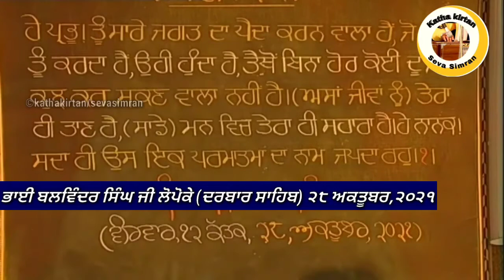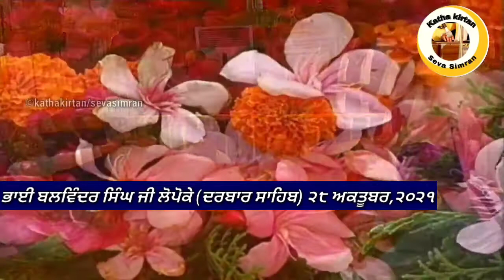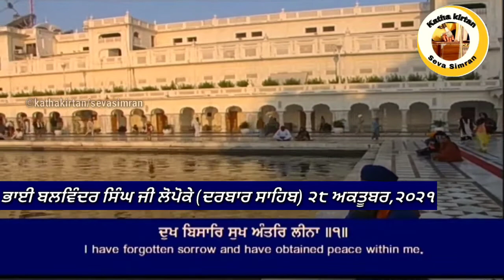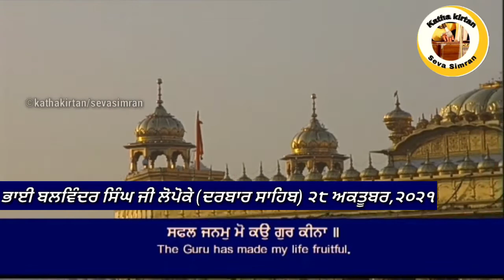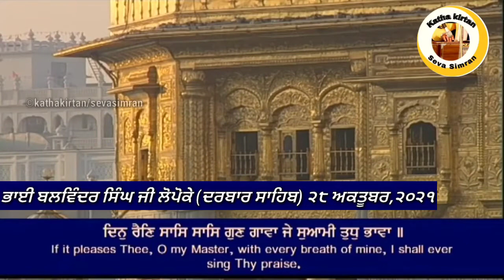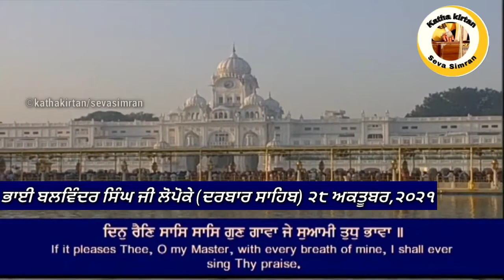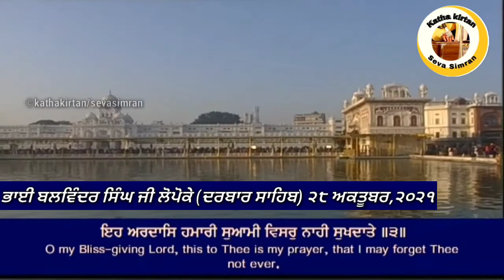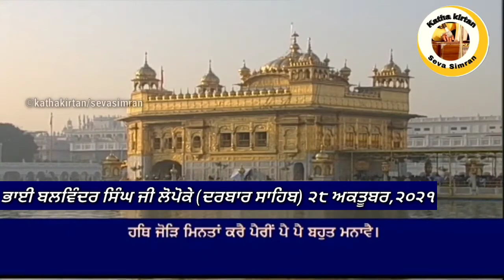🔴Bhai Balwinder Singh Ji Lopokey Hazoori Ragi Darbar Sahib🔥Bilawal Chownki🔥 28 October,2021